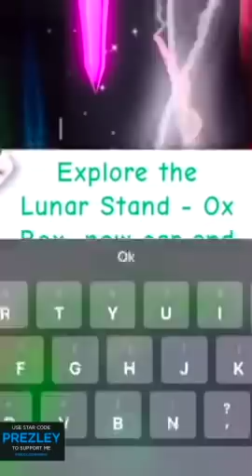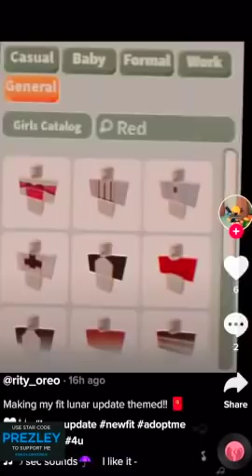Adopt Me LUNAR Update Tiktok Compilation! Neon Pets, Neon Guardian Lion and more! Roblox Adopt Me